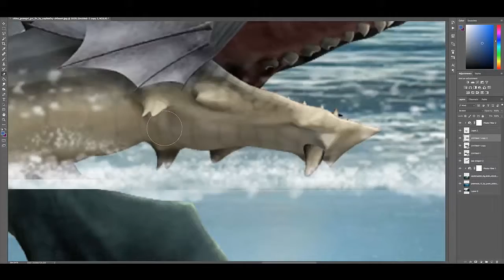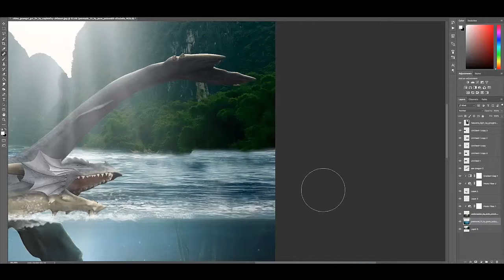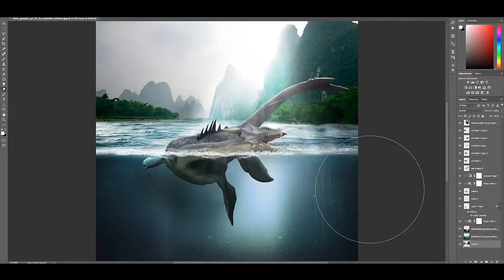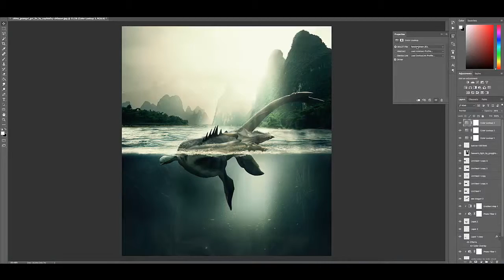Sea Dragon Photo-manipulation Speedart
I hope you enjoy todays speedart, i used 7 images to create this wonderful piece of artwork.
Make sure to check out Tobu for the amazing music!

What Programs i use:
Elgato Game Capture HD
Apple Quicktime Screen Recording
Adobe Lightroom